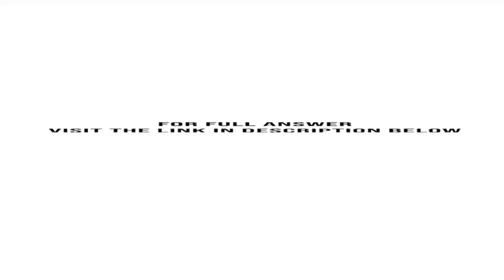For Kremers patent buyout proposal mentioned in the chapter to work the government needs to pay a...